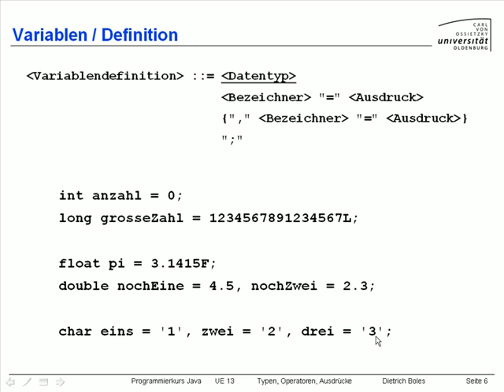UE13-Typen/Operatoren/Ausdrücke [-6-Variablen / Definition]